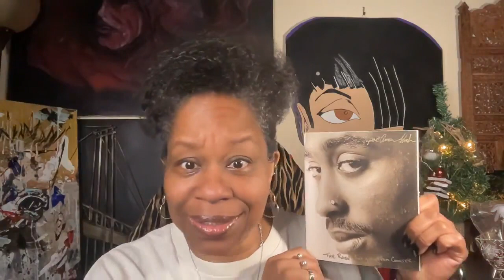Book Title: upac Amar Shakur The Rose That Grew From Concrete - The Rose That Grew From Concrete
Audrey Reads
Written by Tupac Shakur